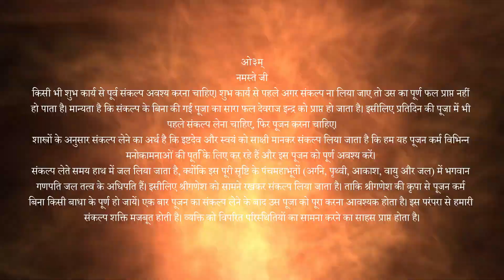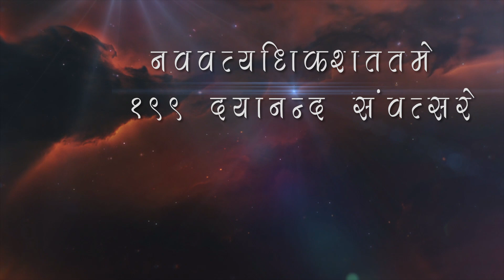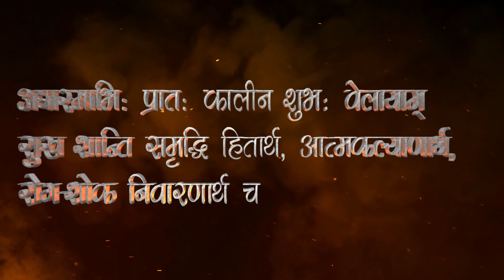Today's resolution आज का संकल्‍प पाठ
ओ३म्
नमस्ते जी!
आपका हर समय शुभ रहे जी।

Today's resolution

जाने आज कौन सा नक्षत्र है?
कौन सा लग्न है?
क्या तिथि है?
क्या है? सृष्टि की आयु
क्या है? कलियुग की आयु
कौन सा संवत चल रहा है
कौन सा मन्वन्तर है?

ओ३म्
नमस्‍ते जी
किसी भी शुभ कार्य से पूर्व संकल्प अवश्य करना चाहिए। शुभ कार्य से पहले अगर संकल्प ना लिया जाए तो उस का पूर्ण फल प्राप्त नहीं हो पाता है। मान्यता है कि संकल्प के बिना की गई पूजा का सारा फल देवराज इन्द्र को प्राप्त हो जाता है। इसीलिए प्रतिदिन की पूजा में भी पहले संकल्प लेना चाहिए, फिर पूजन करना चाहिए।
शास्त्रों के अनुसार संकल्प लेने का अर्थ है कि इष्टदेव और स्वयं को साक्षी मानकर संकल्प लिया जाता है कि हम यह पूजन कर्म विभिन्न मनोकामनाओं की पूर्ति के लिए कर रहे हैं और इस पूजन को पूर्ण अवश्य करें।
संकल्प लेते समय हाथ में जल लिया जाता है, क्योंकि इस पूरी सृष्टि के पंचमहाभूतों (अग्नि, पृथ्वी, आकाश, वायु और जल) में भगवान गणपति जल तत्व के अधिपति हैं। इसीलिए श्रीगणेश को सामने रखकर संकल्प लिया जाता है। ताकि श्रीगणेश की कृपा से पूजन कर्म बिना किसी बाधा के पूर्ण हो जायें। एक बार पूजन का संकल्प लेने के बाद उस पूजा को पूरा करना आवश्यक होता है। इस परंपरा से हमारी संकल्प शक्ति मजबूत होती है। व्यक्ति को विपरित परिस्थितियों का सामना करने का साहस प्राप्त होता है।

साथ ही @vsanskriti YouTube चैनल पर प्राचीन सभ्यता और संस्कृति से सम्बंधित लेख और जानकारी प्रदान की जाती है।

‘‘कृतं मे दक्षिणे हन्ते जयो मे सव्य आहितः।।’’
‘मेरे दाहिने हाथ में कर्म (पुरुषार्थ) है और बायें हाथ में सफलता रखी हुई है।’

ओ३म् कृतं मे दक्षिणे हस्ते जयो मे सव्य आहित:।
गोजिद्भूयासमश्वजिद्धनंजयो हिरण्यजित्।। अथर्व० ७/५०/८

भावार्थः-
मेरे दाहिने हाथ में कर्म (पुरुषार्थ) है और बायें हाथ में सफलता रखी हुई है। पुरुषार्थ ही मनुष्य को विजयी बनानेवाला है।
यह हमें गोजित्, अश्वजित्, धनंजय और हिरण्यजित् अर्थात् स्वर्ण का जीतने वाला बनाता है।